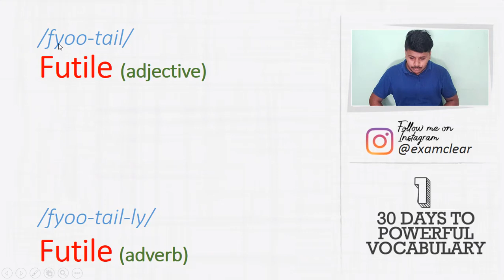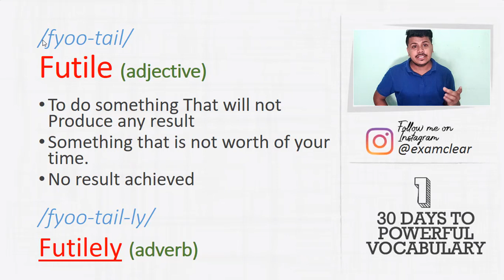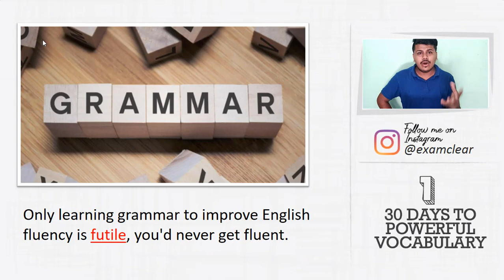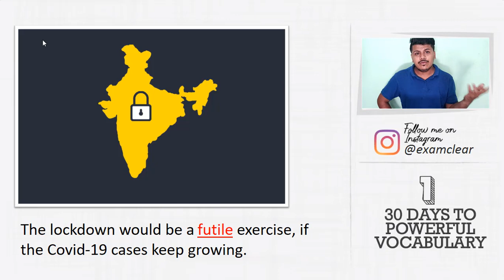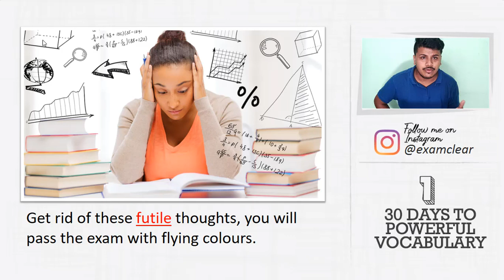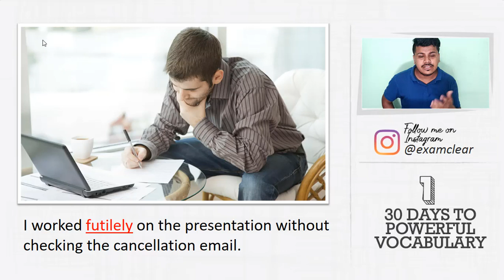Day #1 🗓 30 Days To Powerful English Vocabulary Course, Learn New Vocabulary Words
Day #1 🗓 30 Days To Powerful English Vocabulary Course, Learn News Vocabulary Words

(BHIM / PHONE PAY / GPAY/ PAYTM/ NET BANKING/ CREDIT & DEBIT CARD)